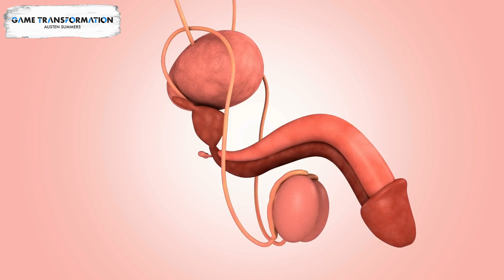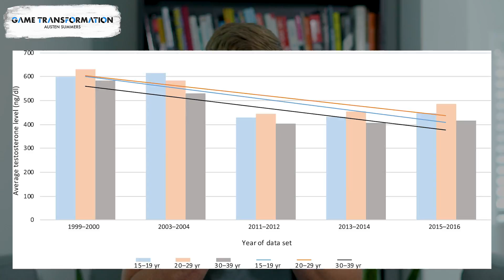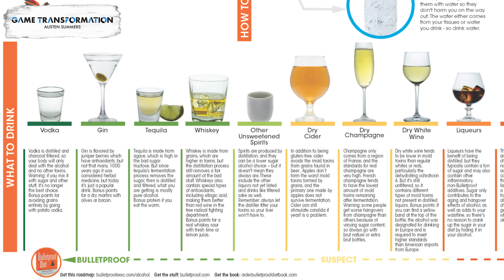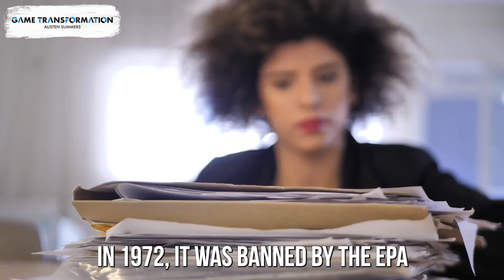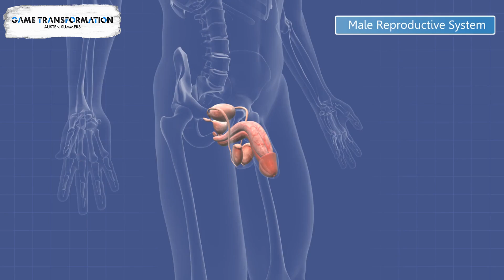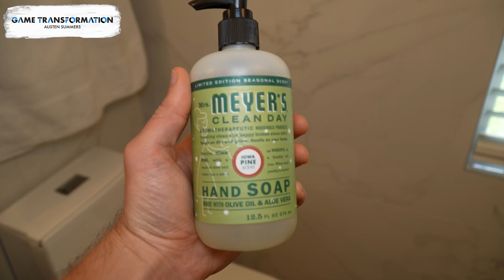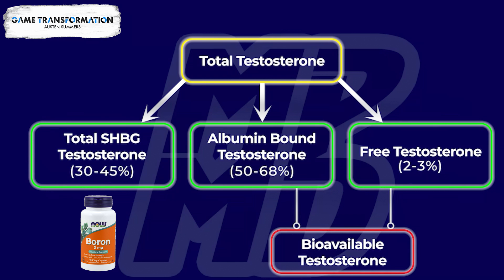How I Tripled My Testosterone Naturally (With Science)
In this video, Austen Summers gives you the 13 ways he used to triple his testosterone naturally according to science. If you want to increase your testosterone, please try these science-based ways first before opting for Vitamin T.

TIMESTAMPS
(0:18) Intro to Testosterone
(1:16) My Testosterone Results and Improvement
(2:02) Decrease Body Fat
(2:25) Get Around Attractive Women
(2:37) Eliminate Phytoestrogens
(3:32) Eliminate Xenoestrogens, Endocrine Disruptors
(6:27) Plastics
(7:42) Tap Water
(8:29) Mercury
(9:01) Non-Stick Pans, Food and Beverage Containers
(9:32) Ancestral Human Diet
(10:02) Supplements
(10:37) Stress
(10:56) Exercise
(11:17) Sleep
(11:44) Semen Retention
(11:53) Note on Testosterone Replacement Therapy
(12:38) 90-Day Testosterone Experiment
(13:01) How to Get Your Testosterone Tested